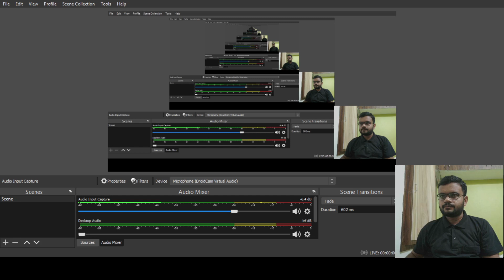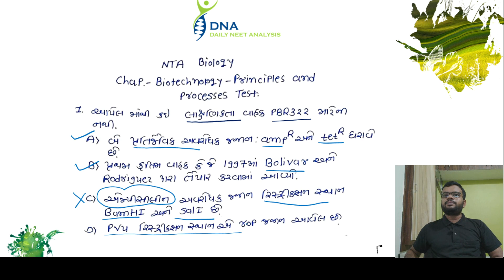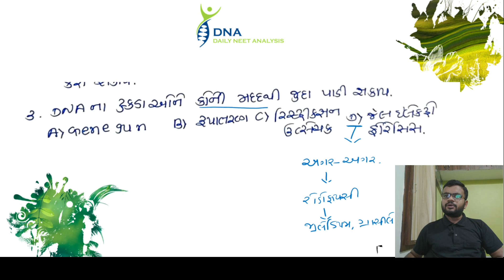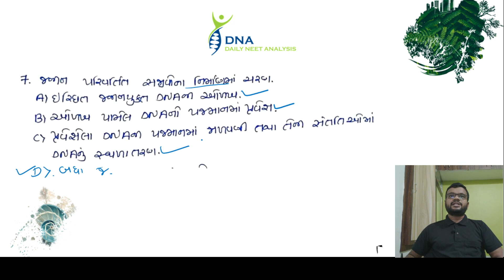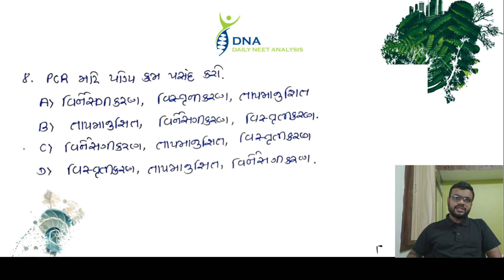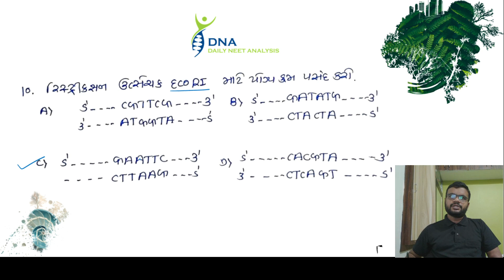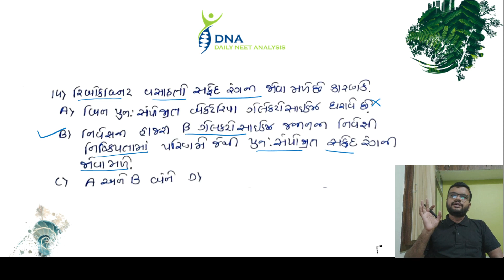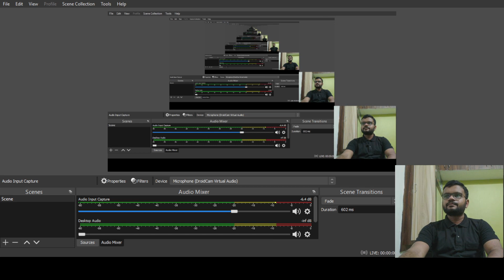NTA Mock Test Biotechnology Principal and Processes 1-15 Gujarati Medium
@DNA Daily NEET Analysis Gujarati
Biology NEET ગુજરાતી ચિંતા છોડો
📢🩺🎯 340+ આવશે જ

🌱 Biology, ગુજરાતી માધ્યમમાં સૌપ્રથમવાર🌱
Download App
DNA - Daily NEET Analysis
Target 🎯
India's largest Gujarati Medium Biology Online Test Series
ગુજરાતી માધ્યમમાં સૌપ્રથમવાર Biology Online Test Series જેમાં તમને મળશે  માં
પ્રકરણ પ્રમાણે ટેસ્ટ કુલ = 38
એકમ પ્રમાણે ટેસ્ટ.  = 10
ગુજરાતી માધ્યમમાં Biology NTA Mock Test 15+
DNA Exclusive Full syllabus Mock Test  10+
Biology NCERT Exemplar Test  6+
Chemistry NCERT Exemplar Test 10+
Physics NCERT Exemplar Test 5+

કુલ Online Test 90+ Test

NEET 2021- Course Price -399

◀️ NEET 2022/ 2023 100+ Online Test▶️
NEET 2022- Course Price- 499
NEET 2023 - Course Price- 499
Lab Manual Download Gujarati Medium